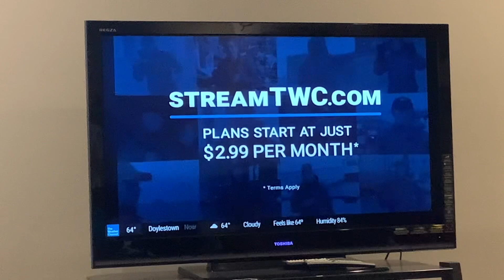TWC Coverage NYC Flash Flooding 9/29/23 12:19-12:24 PM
Major flooding is ongoing across NYC. Many subways, roads, highways, buildings and schools are flooded. 4-7 inches of rain has already fallen across NYC with more to come.